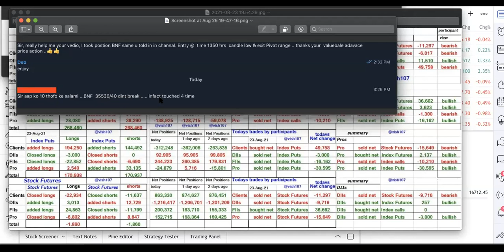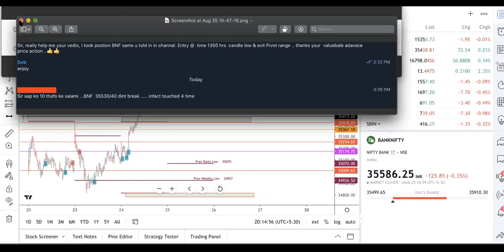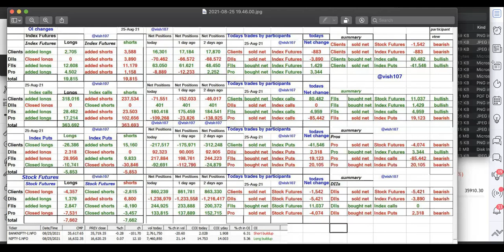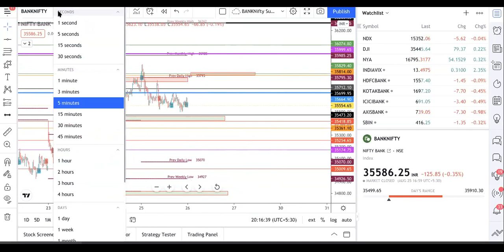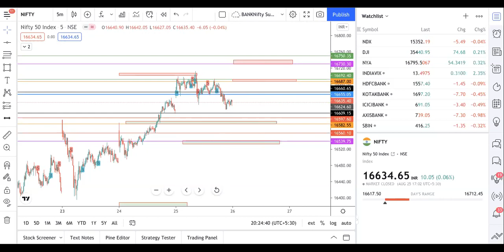EP323# NIFTY & BANKNIFTY TRADE PLAN FOR EXPIRY DAY. CHECK FOR JACKPOT SCENARIO PROBABILITY